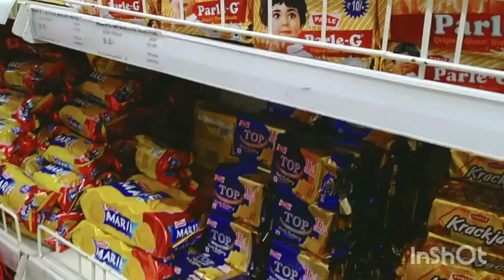mini vlog favourite# ice cream 🍨😋 enjoy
mini vlog 💕 favourite 🍨